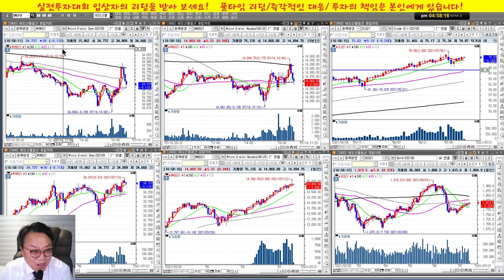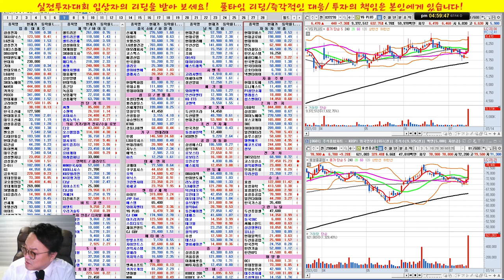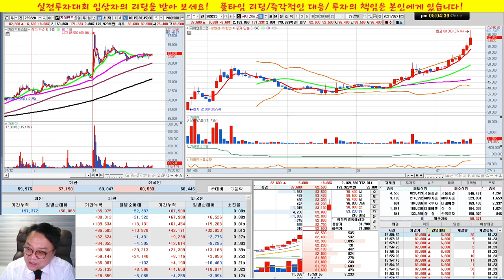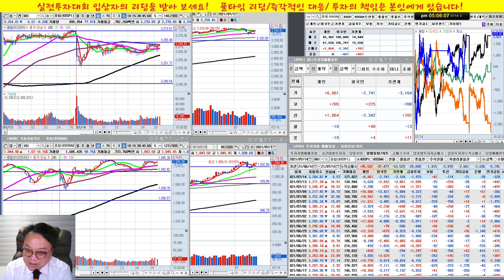효성중공업, YG PLUS 초대박/실전투자대회 입상자 닥터케이의 주식방송/21/07/14